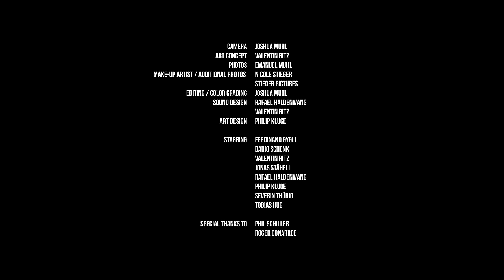Count Daisy - Drop It Like It's Hot (Cover) [Music Video]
Count Daisy's version of Snoop Dogg & Pharrell Williams' classic hit "Drop It Like It's Hot"
Original Song written by CHAD HUGO / CALVIN BROADUS / PHARRELL WILLIAMS / TIM STAHL